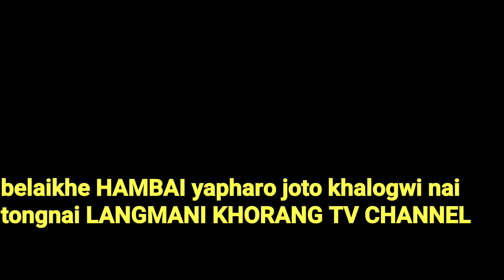Gospel New Singer Miss. Barsha D/b, (12yrs).... Song title:- Aswkba Mwchanglang.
Phaidi chwng o LANGMANI KHORANG TV CHANNEL ni bisingtwi kwbangma Rwchapmung khwnathok khwnatok tei kwtal kwtal nailai anw.